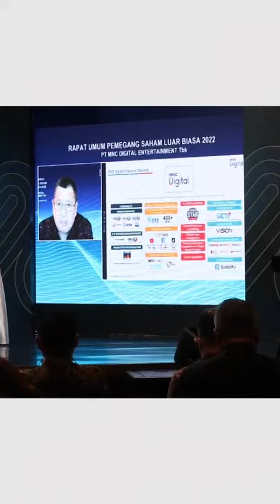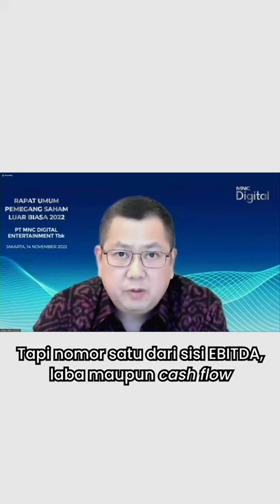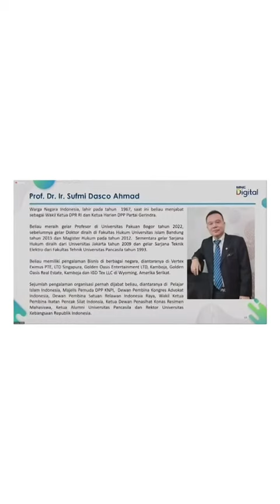MSIN Perusahaan Digital Laba Tertinggi di Indonesia Go Global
RUPSLB PT MNC Digital Entertainment Tbk (MSIN) telah menyetujui agenda utama, yaitu: Peningkatan modal, dan juga pengangkatan Komisaris Utama sekaligus Komisaris Independen Pak Prof Dr Sufmi Dasco Ahmad.

Dengan berbasis internet, pasar MNC Digital bukan Indonesia saja, tapi juga bisa menembus pasar dunia.

Nanti, akan difokuskan di Asia, karena Asia memiliki jumlah penduduk 60 persen dari penduduk dunia, dan juga pertumbuhan ekonomi yang lebih baik dari negara-negara di benua lain.

MNC Digital tumbuh baik. Secara revenue, mungkin dari seluruh perusahaan publik yang berbasis digital, MNC Digital nomor dua dari sisi pendapatan.
Namun, MNC Digital nomor satu dari sisi EBITDA, laba maupun cash flow.

Banyak digital company konsepnya bakar duit untuk memperoleh top line yang tinggi, revenue yang tinggi, tapi kami tidak percaya.

Bisnis tetap harus fokus memastikan cash flow juga tumbuh dengan baik.

Saat ini, MNC Digital telah memiliki:

• Trebel, aplikasi musik global terpopuler di Amerika Latin, nomor satu di Meksiko

• Super apps RCTI+ yang akan dikembangkan ke luar negeri, khususnya kawasan Asia.

• Vision+ yang tengah menjajaki kemitraan strategis dengan OTT regional Asia.

• Selain itu, MNC Digital memiliki game Multi-Player Online Battle Arena (MOBA) bernama Fight of Legends yang akan go global.

Ada kabar baik, mudah-mudahan minggu depan Fight of Legends akan diluncurkan pertama kali di Indonesia

Kemudian, nanti akan berkembang di Southeast Asia, kemudian akan dikembangkan ke Asia dan kemudian akan going global. 👍🇮🇩